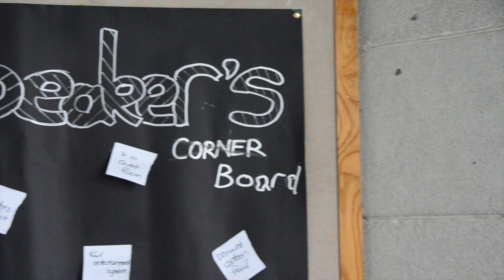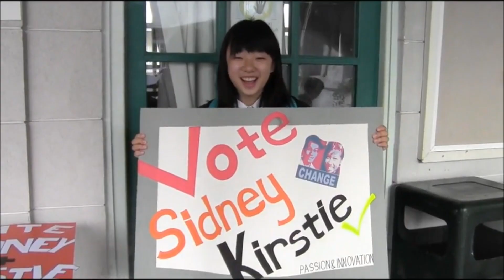KGV Student Council 2013: Sidney Tsang and Kirstie Leung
Video made by Irvin Lau